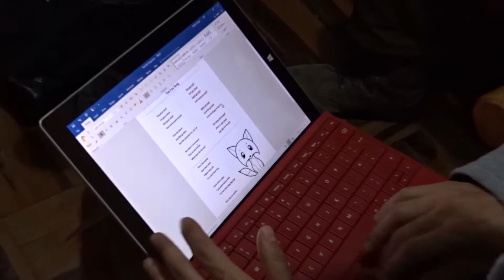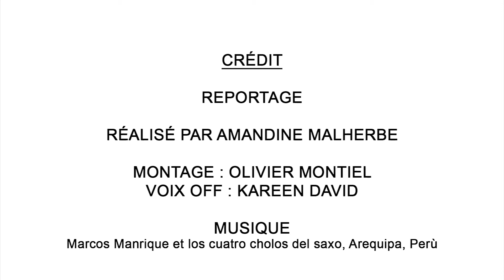L'École, et après? - Chapitre 7. Comment envisager le retour?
L’École, et après? Petit Guide du séjour solidaire

En partant de l'exemple du séjour solidaire dans le domaine de l'éducation au Pérou, l’École, et après? vous propose un mode d’emploi, créé à partir de 7 questions clés:

Qu’est ce que le volontariat?

Pourquoi partir en séjour solidaire?

Comment choisir son séjour solidaire?

Comment partir?

Comment se préparer au départ?

Comment affronter des situations difficiles?

Comment envisager le retour?

Nourri de témoignages de bénévoles, de volontaires, de coordinateurs, de directeurs de structures et de bénéficiaires, ce documentaire essaye d'avoir une vision aussi complète que possible sur la réalité de la solidarité internationale, aujourd'hui.